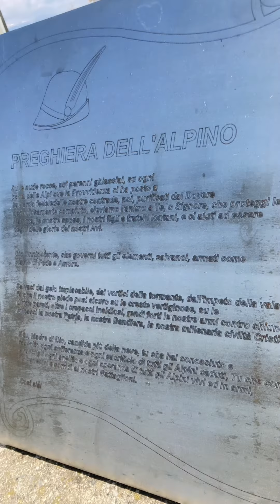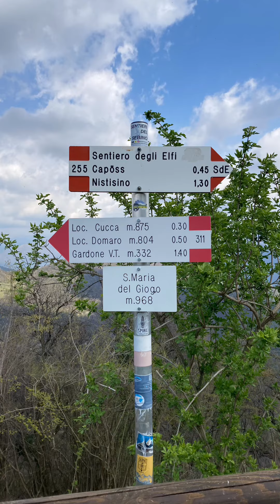MONTICELLO BRUSATI sentiero delle cascate Punta degli orti santa maria